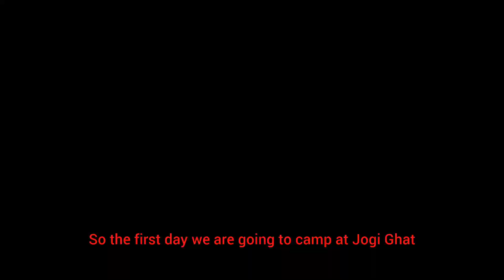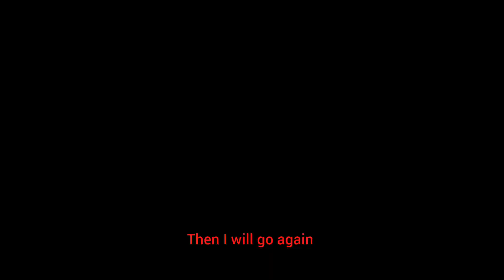Kolkata To North Bengal Ride , Sittong JogiGhat one night Camping 🏕️ North Bengal Sittong JogiGhat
Kolkata To North Bengal Camping video
Kolkata To North Bengal Sittong JogiGhat Camping
Kolkata To Siliguri by bike
 Camping
how to set tent